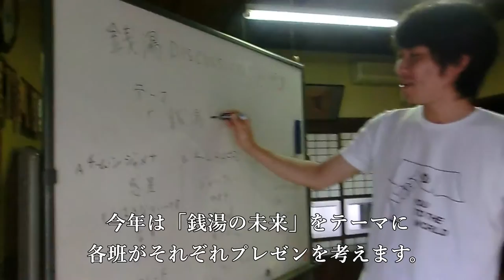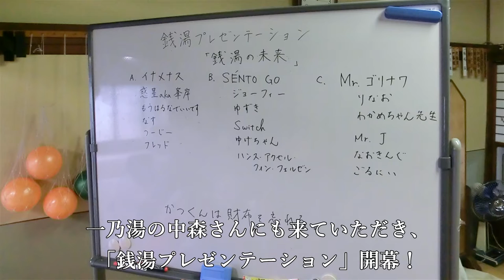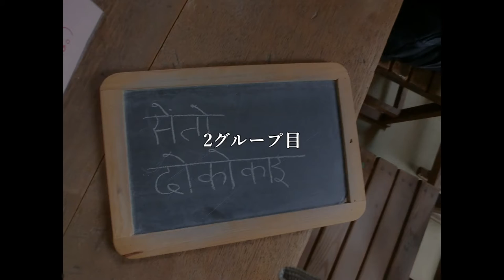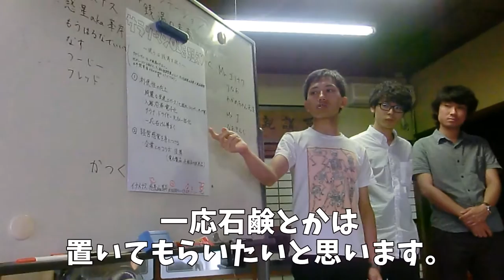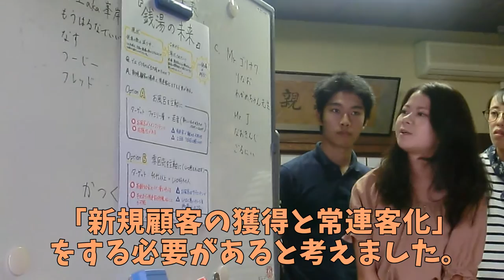東京外国語大学銭湯同好会「伊賀合宿2016」#5 銭湯プレゼンテーション編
東京外国語大学銭湯同好会の2016年銭湯合宿、最後は銭湯プレゼンテーション＆フィナーレ編です！
「銭湯の未来」をテーマにメンバーがディスカッションを重ね、一乃湯の中森さんの前でポスター発表を行います。
2泊3日の合宿の集大成ともいえるプレゼンをお楽しみください。

動画制作・澤田真彦（大学院総合国際学研究科・修士1年）

【お知らせ】
11/19(土)~23(水)に開かれる、東京外国語大学第94回外語祭にて「銭湯の今、そしてこれから」と題した企画展を行います！
皆様のご来場をお待ちしております。詳しくは外語祭の公式ウェブサイトをご覧ください。

●東京外国語大学銭湯同好会ウェブサイト

●Twitter、Facebookもやってます！

使用楽曲
"Sweet vermouth"　byフリーBGM・音楽素材MusMus
"チャイコフスキー:交響曲 第4番 ヘ短調 Op.36 第4楽章"　byクラシック名曲サウンドライブラリー